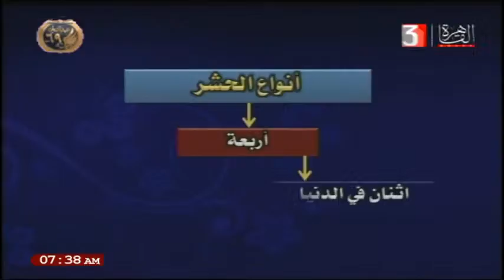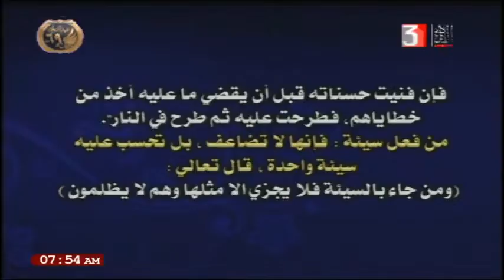تفسير وتوحيد للصف الثالث الثانوي الازهري 26-1-2021